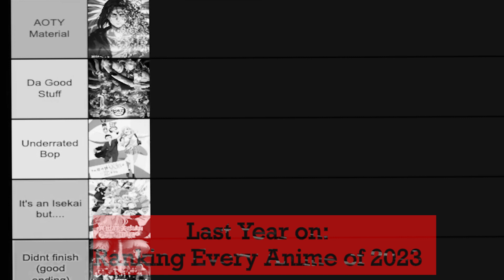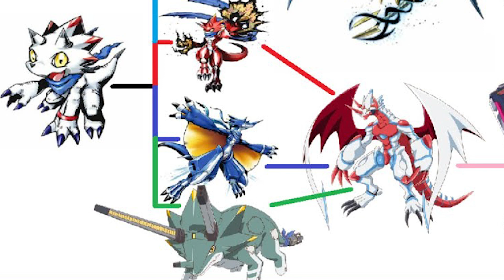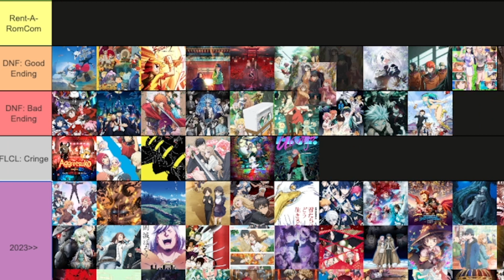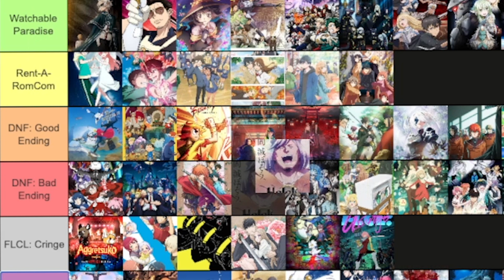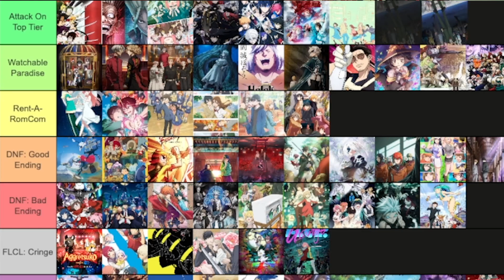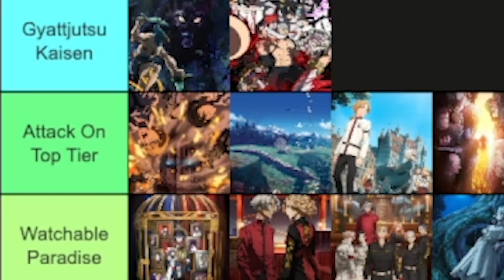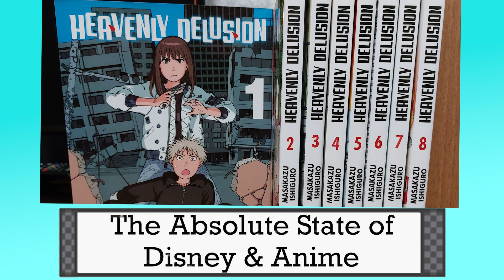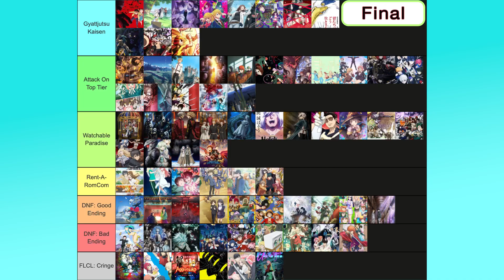Ranking 50+ BEST and WORST Anime of 2023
Please refer to the description for accurate timestamps!!!
Personally i think 2023 was a great year for anime, there are some shows i still haven't caught up on but i wanted to rank all 50+ shows I completed and help you guys sort through the good and the bad. Let me know if your favorite show was ranked too low!

Chapters:
intro/previously on... - 00:00
FLCL: Cringe (bottom tier F Grade) - 00:46
DNF: Bad Ending (dropped) - 04:27
DNF: Good Ending (on hold) - 05:54
Rent-a-Romcom (genre highlight reel) - 07:39
Watchable Paradise (basically C/B Grade) - 09:06
Attack on Top Tier (Grade A/Second highest Tier) - 14:14
Gyattjutsu Kaisen (Top tier/S/Grade A+) - 19:30
DIsney Rant (contains violence) 23:10 - 24:30
The BEST Anime of 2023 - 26:34
Netflix Rant 27:39
Complete Final Ranking in Order 30:05